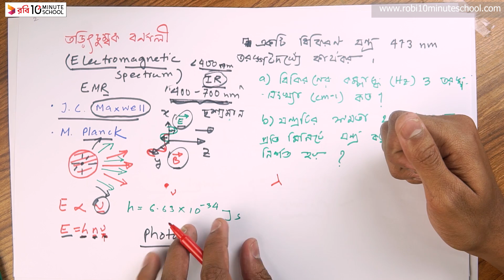০২.০৩.অধ্যায় ২ - গুনগত রসায়ন : তড়িৎচুম্বক বর্ণালি-২ (Electromagnetic Spectrum-2) [HSC]